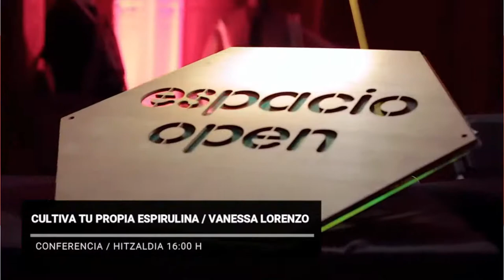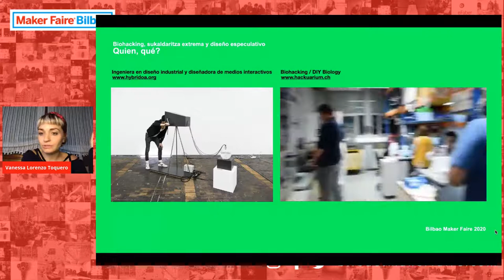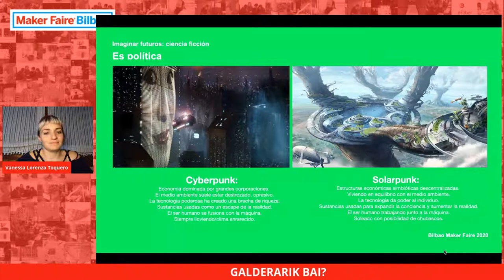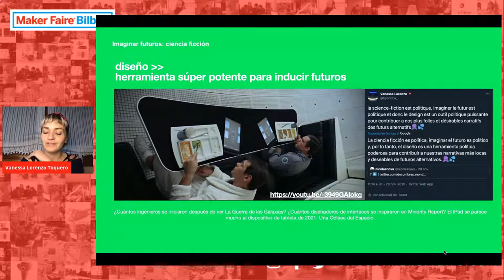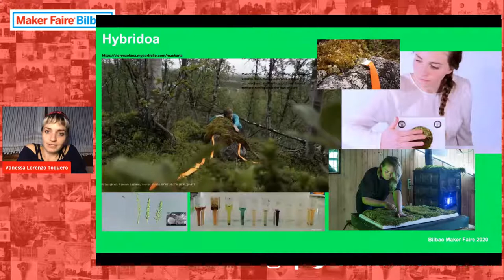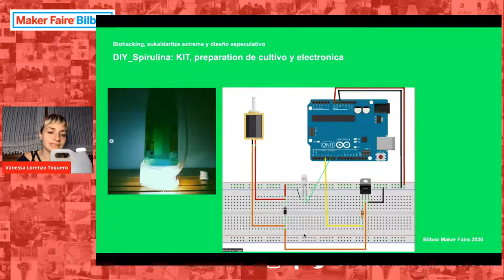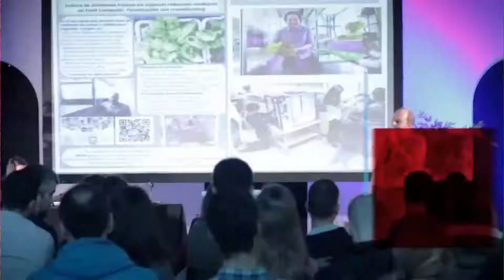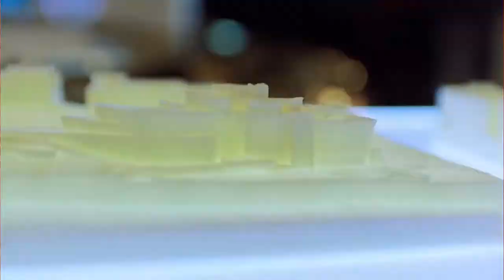CULTIVA TU PROPIA ESPIRULINA con Vanessa Lorenzo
CULTIVA TU PROPIA ESPIRULINA con VANESA LORENZO

Diseñadora, investigadora y biohacker originaría de Bizkaia, instalada en Lausanne, Suiza.

Miembro del comité del biohackerpace Hackuarium. Mi trabajo se centra en hibridar arte, tecnología y biología con filosofía DIY o hazlo-tu-mismo para imaginar otros futuros posibles en relación con la naturaleza.

Diseinatzailea, ikertzailea eta biohackerra, Lausannen oinarritua, Hackuarium batzordeko kidea da.

Bere lanaren ardatza artea, teknologia eta biologia hybridatzea da, filosofia DIY edo Egizu-Zuk-Zeuk erabiliz, naturari dagokionez geroko beste batzuk irudikatzeko.